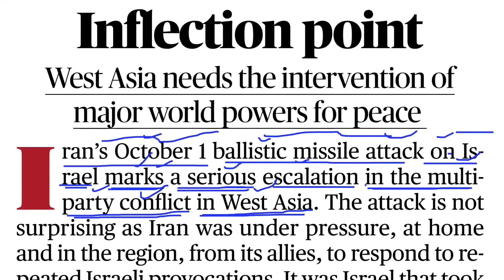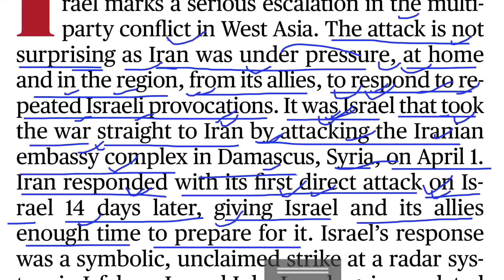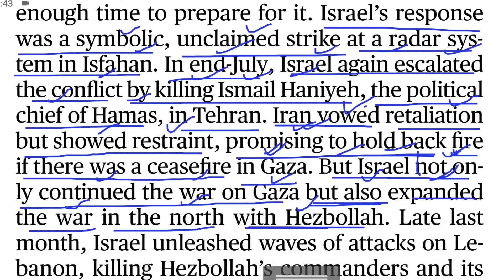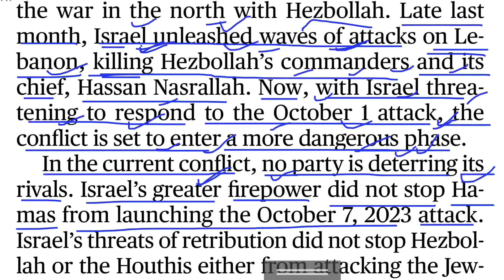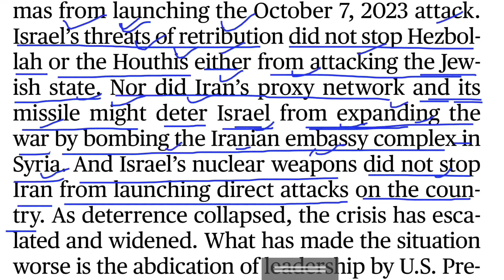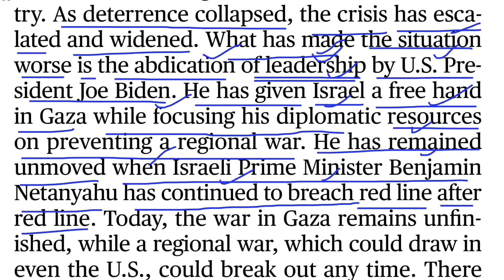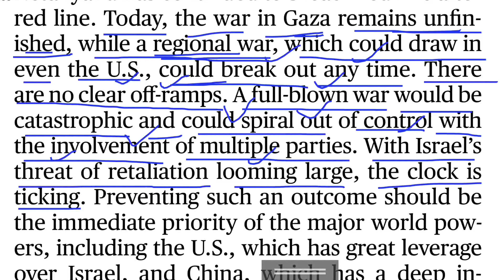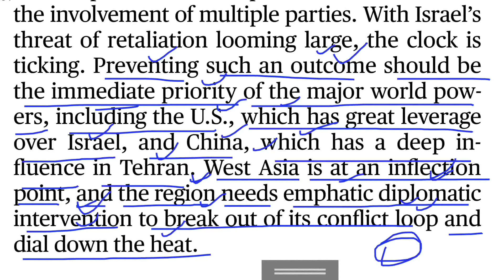The Hindu editorial analysis in Bengali | Newspaper reading | How to read newspaper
The Hindu editorial analysis in bengali | Newspaper reading | How to read the hindu newspaper

In this video, you will learn how to read English Newspaper like The Hindu, The Times of India, etc to improve your English Reading Skills, Grammar, and Vocabulary for Exams.
how to read the newspaper
how to read English news paper
the hindu editorial
how to read the Hindu newspaper for UPSC
english grammar basic in bengali
English story readind 2024 in bengali
Reading English
ইংরেজি_পত্রিকা_অনুবাদ
ভেঙ্গে_ভেঙ্গে_ইংরেজি_পত্রিকা_অনুবাদ
সহজে_ইংরেজি_পত্রিকা_অনুবাদ
বাংলায়_ইংরেজি_পত্রিকা_অনুবাদ

Regards
Saiful Islam
(English Guidestar)